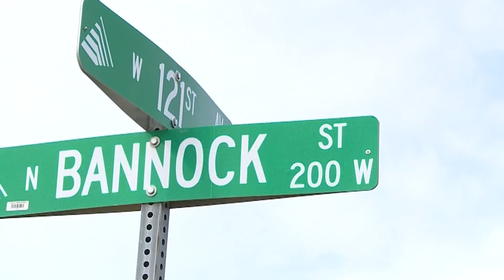Westminster family searching for 15-year-old son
The search continues for a 15-year-old out of Westminster.